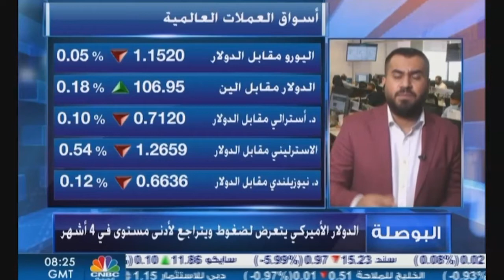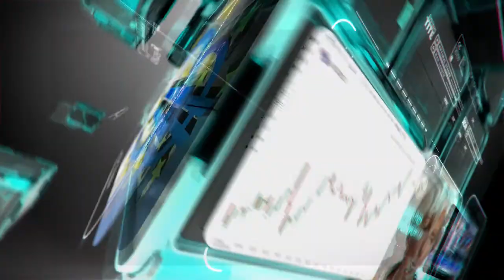التحليل اليومي للأسواق العالمية 22 يوليو 2020